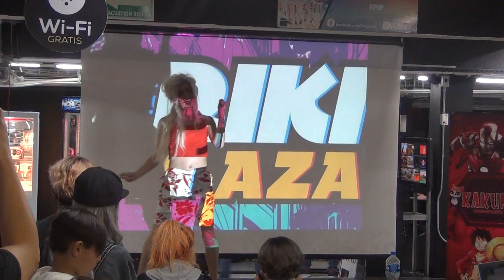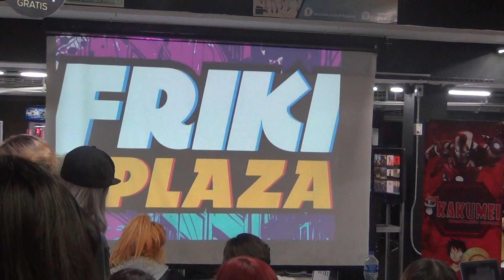TWICE - Dance The Night Away Dance Cover By David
Concurso JK Store, Septiembre 2018.